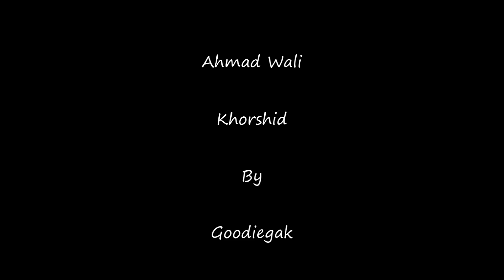Ahmad Wali - Khorshid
✿Composition and lyrics by Ustad Taranasaz✿